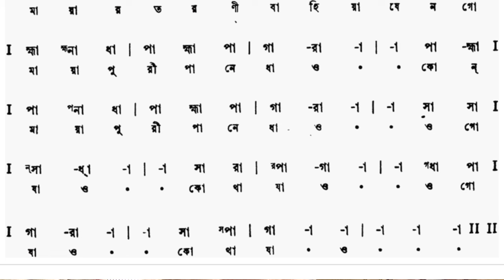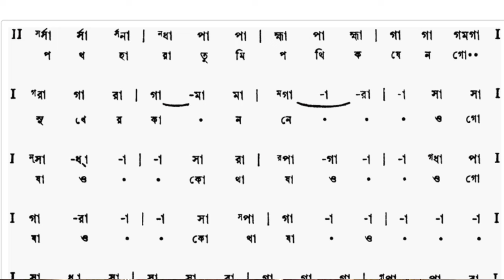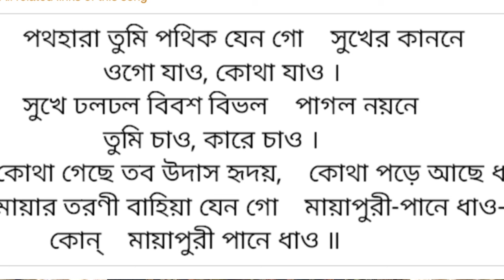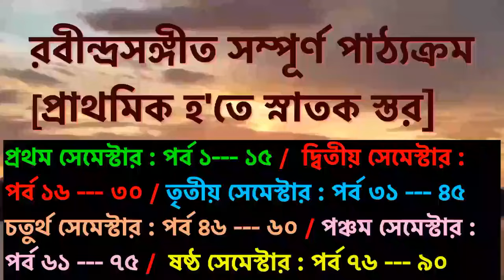'পথহারা তুমি পথিক'/ লিপিকাদির রবীন্দ্রসঙ্গীতের ক্লাস / পর্ব ৫২ [সম্পূর্ণ শিক্ষাক্রম ৬ টি সেমেস্টারে]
আরও একটি নতুন গান আজ লিপিকাদির ক্লাসের চতুর্থ সেমেস্টারের শিক্ষাপর্বে, স্নাতক স্তর অবধি ৯০ টি পর্বের সম্পূর্ণ রবীন্দ্রসঙ্গীত শিক্ষাক্রমের ৫২ তম পর্বে গানটির যন্ত্রানুসঙ্গ সহ প্রদর্শন ও প্রশিক্ষণ !